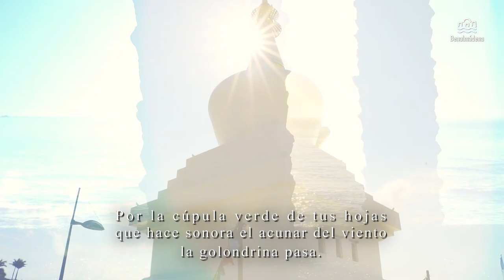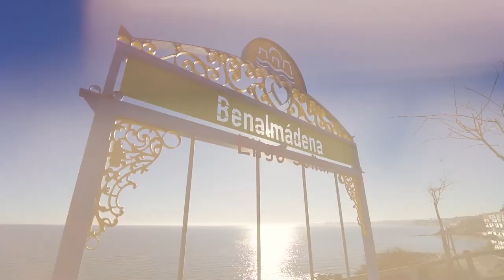Benalmádena - Tanto por ofrecer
Vídeo promocional de Turismo Benalmádena con motivo de la Feria Internacional de Turismo de Madrid de 2022